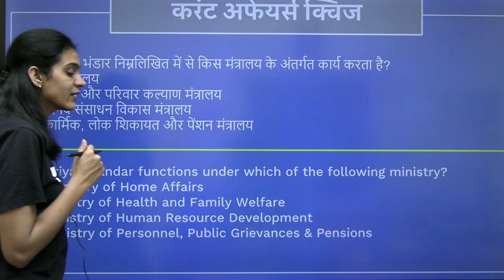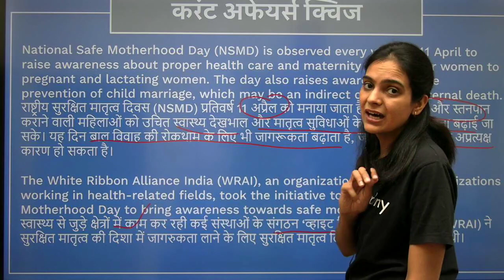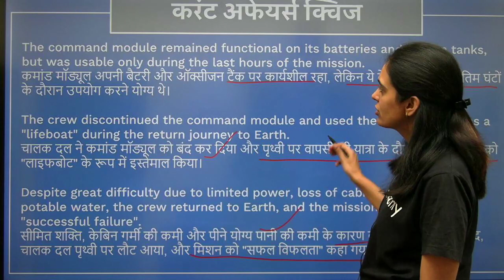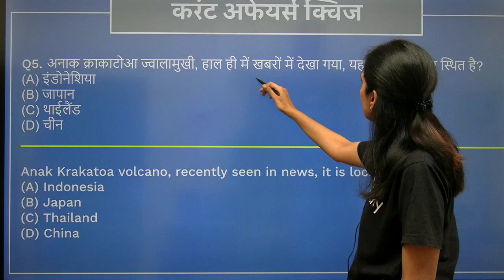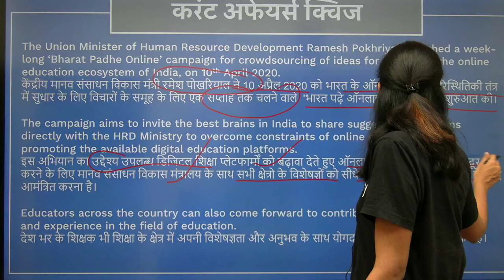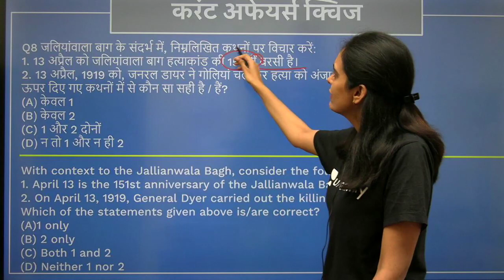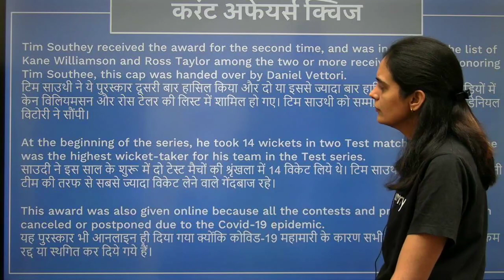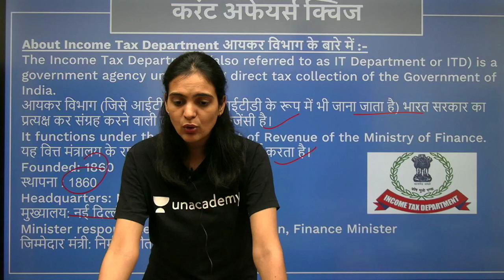Daily Current Affairs (Hindi) for UPPSC by Khushboo Chaturvedi